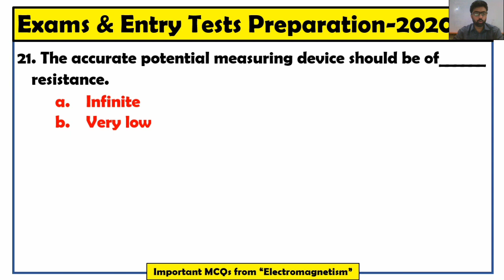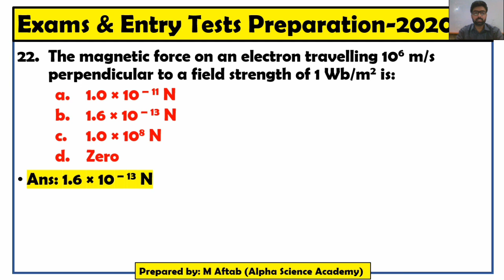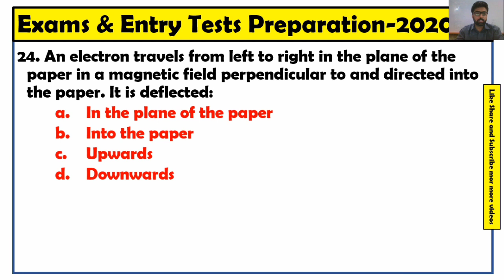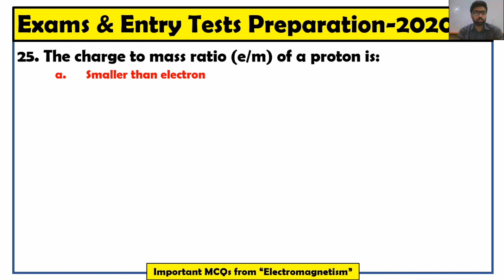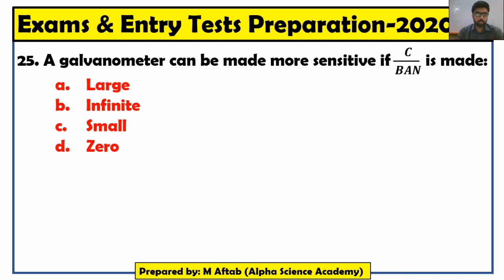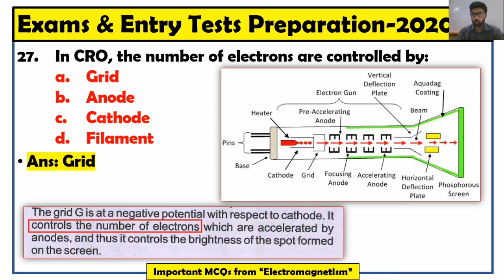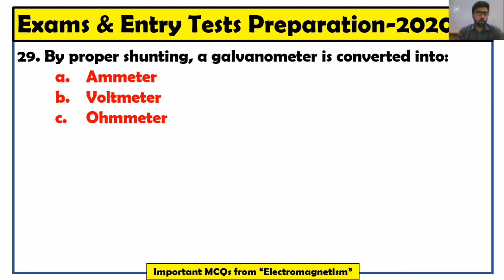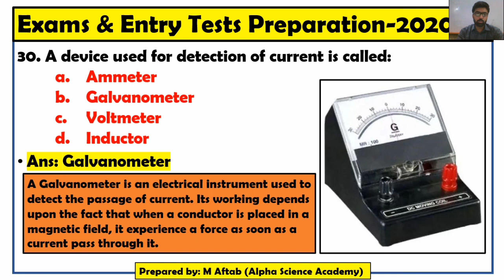Electromagnetism | Important MCQs | Part-3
This is third video of chapter 14 that is current “Electromagnetism”. This is a part of our newly launched season 1 of “Entry Tests and Exams Preparations”. We have planned it to complete in 50 videos. Each video of this season will constitute 10 MCQs with solution and discussion. In upcoming seasons, we shall work on short questions and then the numerical problems of physics and later on, this will be done on same parameters for other subjects like English, Biology and Chemistry. We need your prayers, feedback and suggestions. We shall be looking forward for the better ideas and comments from your side.